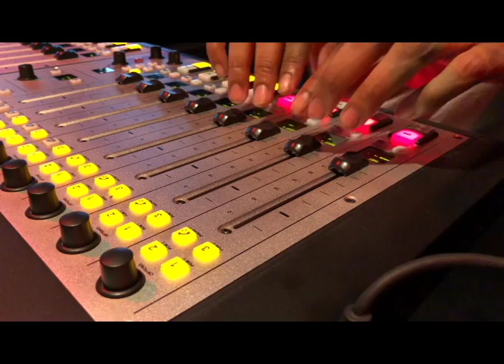Skitbags Radio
Tuesdays 8pm (PST) Dash Talk X